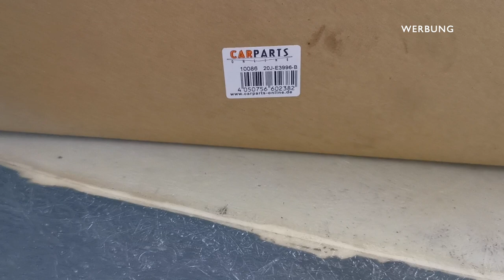BMW E39 5er KÜHLERGRILL NIEREN WECHSELN| KrisGarage